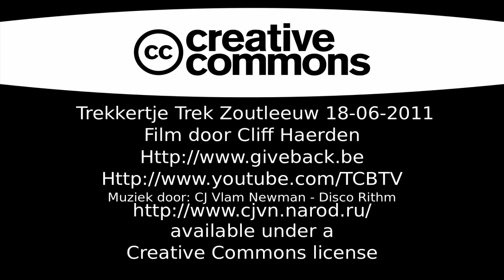Trekkertrek 18 juni 2011 zoutleeuw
Zoals ieder jaar weer een schitterende tractorpulling Trekkertrek 18 juni 2011 zoutleeuw. De weergoden waren ons dit jaar iets minder goed gezind maar dat kon de stemming niet drukken. See you next year!
Alle grote merken waren vertegenwoordigd alsook een paar extreme modellen met vermogens boven de 1000 pk en bijhorende rookpluim.